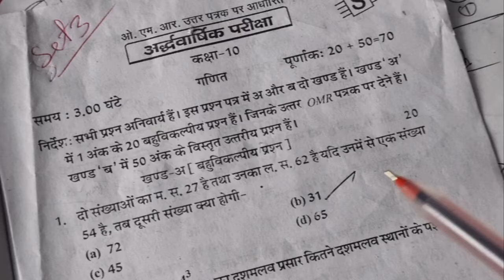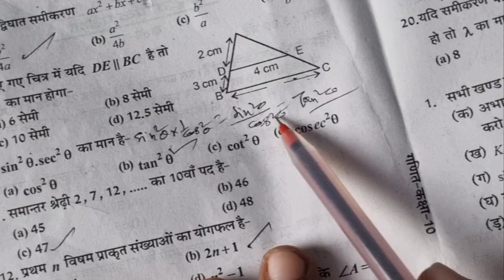class 10th math half yearly examination 2024-25 full solved || class 10th model papaer 2024 viral